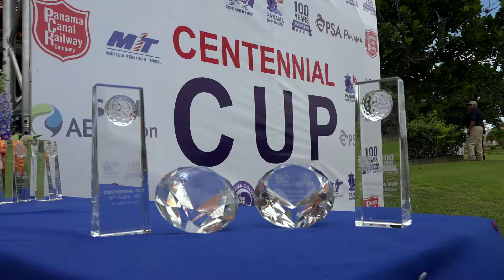“Copa Centenario Panamá”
La Autoridad Marítima de Panamá (AMP) efectuó con éxito el torneo de golf “Copa Centenario Panamá”, con motivo de la celebración del Evento Paralelo del Día Marítimo Mundial de la Organización Marítima Internacional (OMI), en las instalaciones del Club de Golf Mantarraya, en Río Hato.

La competencia realizada bajo la modalidad Mexican Best Ball, marcó el punto de partida del programa organizado para esta destacado evento marítimo, que estará enmarco en las celebraciones del Centenario del Registro Panameño de Naves.

La Copa Centenario Panamá contó con la participación de una cuarentena de participantes,  los cuales disputaron este torneo en equipos integrados por dos jugadores.

Durante el recorrido de los 18 hoyos,  los jugadores entre los que destacaban figuras del ámbito político y del sector marítimo y portuario,  demostraron su precisión y técnica en este juego en el que se entregaron trofeos a las categorías a continuación mencionadas.

El equipo ganador del Primer Premio Gross, con 70 puntos, fue el conformado por el Ministro de la Presidencia, Álvaro Alemán, y el. Secretario General de la OMI, Kitack Lim.

Por su parte, los premiados en la categoría Neto fueron:

Tercer Neto con 67 puntos: Santiago Torrijos y Milton Mckay
Segundo Neto  con 67 puntos. Leopoldo Pérez Siino y Leopoldo Pérez
Primer Neto con 63 puntos: Changhee Moon y Hennie Van Zyl
Así mismo, se entregaron premios para  las categorías:

Closest to the pin.  Hoyo 8: Jorge Martinelli
Longest drive. Hoyo 18: Leopoldo Pérez Siino.
El Ministro de Asuntos Marítimos y Administrador de la AMP, Jorge Barakat Pitty, mostró su complacencia ante la realización de este torneo deportivo en el cual afirmó sentirse sumamente complacido de dedicar un espacio deportivo a una parte representativa de los usuarios del Registro Panameño y figuras vinculadas a este sector, a los que agradeció por su confianza en este registro.